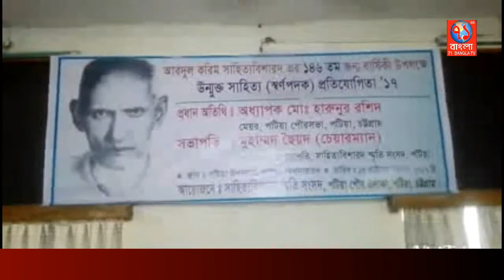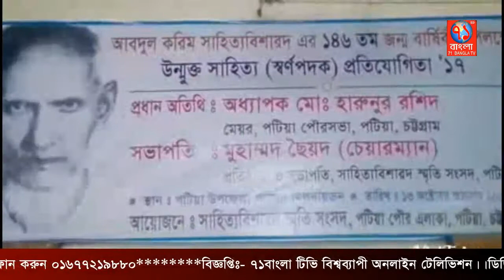পটিয়ায় সাহিত্য বিশারদ স্মৃতি সংসদের সাহিত্য প্রতিযোগিতা উদ্বোধন|Patia|71 Bangla TV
পটিয়ায় গতকাল বাংলা সাহিত্যর অমর পূথি গবেষক মুন্সি আবদুল করিম সাহিত্য বিশারদের ১৪৬ তম জন্মবাষিকী উপলক্ষে উপজেলা পরিষদ মিলনায়তনে সাহিত্য বিশারদ স্নৃতি সংসদের উদ্যোগে গত শুক্রবার সাহিত্য বিশারদ স্নৃতি র্স্বণ পদক প্রতিযোগিতা ২০১৭ শুভ উদ্বোধন করা হয়।

প্রধান অতিথি হিসেবে উপস্হিত থেকে এ প্রতিযোগিতা উদ্বোধন করেন পটিয়া পৌরসভার

এতে মেয়র অধ্যাপক হারুনুর রশিদ বলেন বাংলা সাহিত্যের হাজার বছরের লুপ্ত কয়েক হাজার পূথি সম্ভার আবিস্কার করে বাংলা সাহিত্যকে পূর্নতা এনে দিয়েছিলেন আবদুল করিম সাহিত্য বিশারদ। এর মাধ্যমে ইতিহাসের অতল গহবরে হারিয়ে যাওয়া অনেক লেখকের নাম ও আবিস্কার হয়েছিল। যাদের অসাম্প্রদায়িক লেখনি আলোকিত দেশ ও সমাজ বির্নিমানে আলোর পথ দেখিয়েছে যুগে যুগে।  পরে তিনি মঙ্গল প্রদিপ প্রজ্বলনের মাধ্যমে সাহিত্য প্রতিযোগিতার উদ্বোধন  করেন।